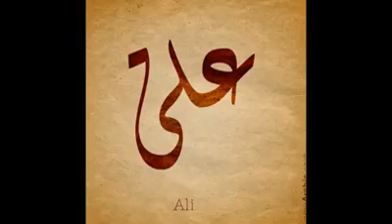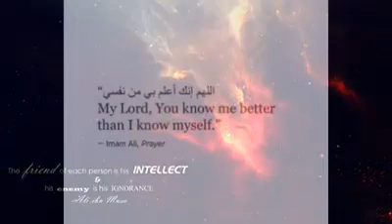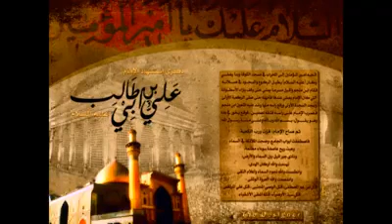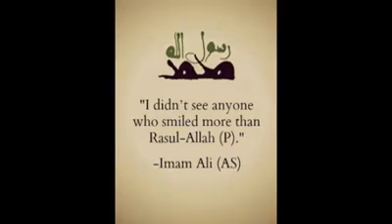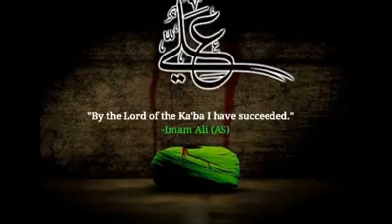The beautiful teachings of Hazrat Ali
Website hosting services, domain registration at Hostgator.in.
Amazon online shopping. Buy Apple iphone 7
Build your online store on BIGCOMMRCE.